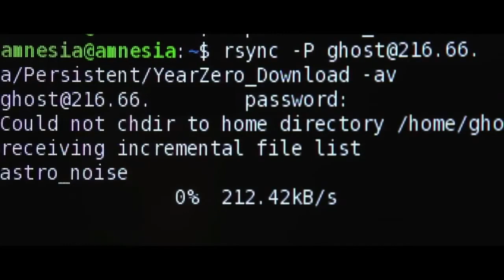Citizenfour: Trailer Oficial en español - Documental sobre Edward Snowden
CITIZENFOUR es la nunca antes vista y absolutamente fascinante mirada en primera persona de cómo la directora Laura Poitras y periodista Glenn Greenwald se reunieron por primera vez con el denunciante Edward Snowden en Hong Kong, donde les dio documentos que muestran abusos de poder enormes por parte de la Administración Nacional de Seguridad. Es un relato de primera mano sobre los momentos más revolucionarios de la historia reciente.

En enero de 2013, Poitras (ganadora del premio 2012 MacArthur Genius 2012 y co-ganadora del Premio Pulitzer 2014 por servicio público) se encontraba realizando, ya desde hace años, una película sobre la vigilancia en la era post-9/11 cuando comenzó a recibir correos electrónicos encriptados de alguien que se identificó como "citizenfour", quien estaba dispuesto a denunciar sobre los programas de vigilancia encubierta masivas dirigidas por la NSA y otras agencias de inteligencia. En junio de 2013, ella y Greenwald volaron a Hong Kong para la primera de muchas reuniones con el hombre que resultó ser Snowden. Llevó la cámara con ella. La película que resultó de esta serie de encuentros tensos es absolutamente sui generis en la historia del cine: 100% de suspenso de la vida real desarrollándose minuto a minuto ante nuestros ojos.

Producción ejecutiva de Steven Soderbergh.